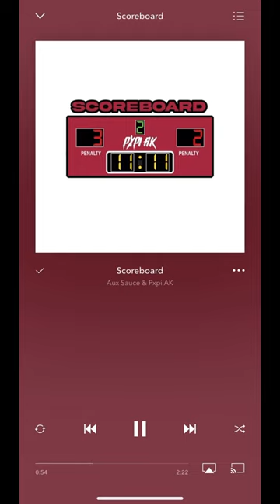scoreboard by PXPI AK out now.